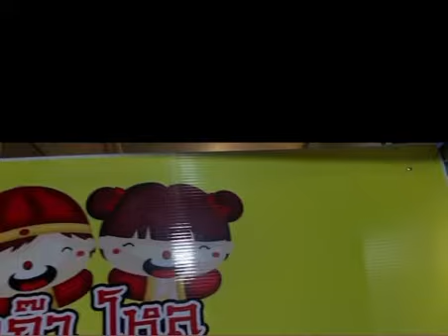พ่อค้าน้ำเต้าหู้ความสุข